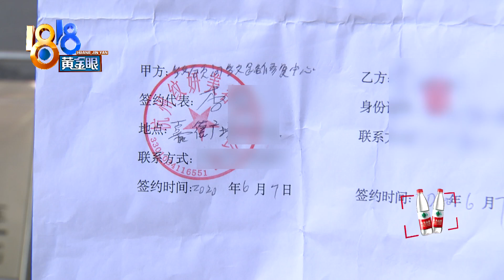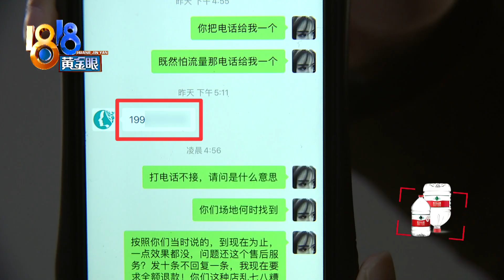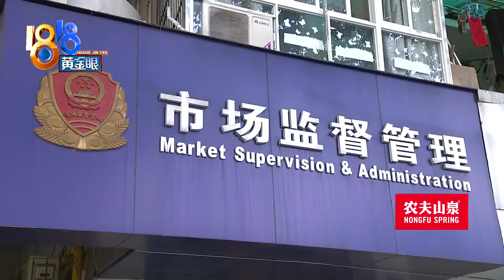【1818黄金眼】三到五次修复“妊娠纹”，现在找不到人了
【联系不上“纹顾问” 市场监管已介入】李女士反映，她在杭州一家机构修复妊娠纹，对方说是三到五次就能修复好，但她做了七次，感觉一点效果都没有，想要协商退费，却找不到人了。

新闻标签：